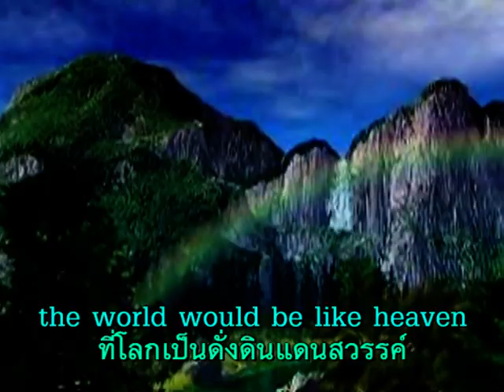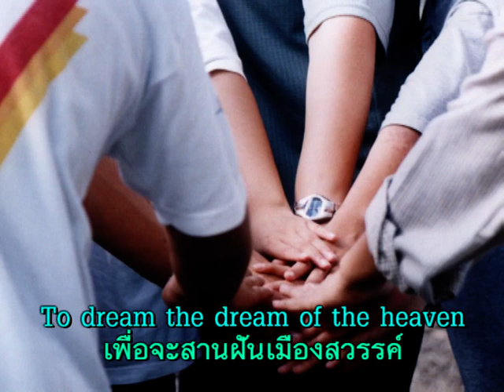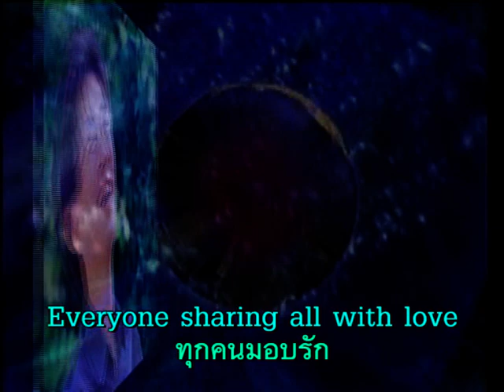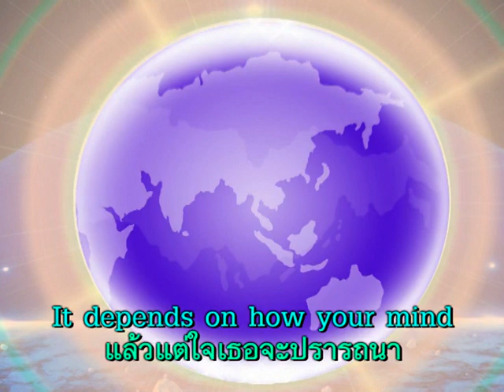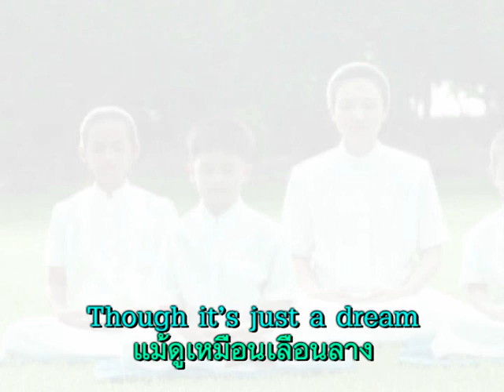The world is waiting for hope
Lyrics : Tawandham

🌟The Special Project: MEDITATE AGAINST COVID-19

We would like to invite everyone from all over the world to "Still the mind, win the Covid19", meditate online through these 4 channels below.

Just click on the link below and you will become one of the world's guardians with Dhamma.